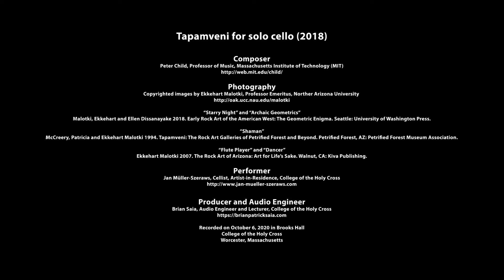Peter Child: Tapamveni for solo cello/ Jan Müller-Szeraws, cello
This multimedia project is centered around “Tapamveni”, a piece for solo cello by composer and MIT Professor, Peter Child. The piece is inspired by ancient rock art of the indigenous people of the North American southwest. The project merges the performance of “Tapamveni” by cellist Jan Müller-Szeraws with images by Ekkehart Malotki, Professor Emeritus of the Northern Arizona University, author and expert of Hopi language and culture.

Tapamveni for solo cello (2018)

Composer:
Peter Child, Professor of Music, Massachusetts Institute of Technology

“Starry Night” and “Archaic Geometrics”
Malotki, Ekkehart and Ellen Dissanayake 2018. Early Rock Art of the American West: The Geometric Enigma. Seattle: University of Washington Press.

“Shaman”
McCreery, Patricia and Ekkehart Malotki 1994. Tapamveni: The Rock Art Galleries of Petrified Forest and Beyond. Petrified Forest, AZ: Petrified Forest Museum Association.

“Flute Player” and “Dancer”
Ekkehart Malotki 2007. The Rock Art of Arizona: Art for Life’s Sake. Walnut, CA: Kiva Publishing.

Performer:
Jan Müller-Szeraws, Cellist, Artist-in-Residence, College of the Holy Cross

Producer and Audio Engineer:
Brian Saia, Audio Engeneer and Lecturer, College of the Holy Cross

Recorded on October 6, 2020 in Brooks Hall
College of the Holy Cross
Worcester, Massachusetts